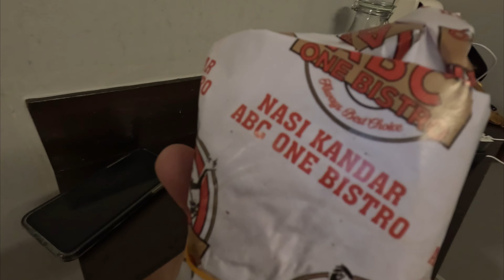Layan NASI KANDAR ABC ONE Bistro SUNWAY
Hello foodlovers!!!
Hope you guys doin fine.
Just after concert BABYMETAL AND BRING ME THE HORIZON, exhausted and extremely starving, stopped by NASI KANDAR ABC ONE Bistro for take away Sirap Limau Ais for the drinks.
ENJOY THE VIDS guys..
NYAMAI MAKAI BRO!!!